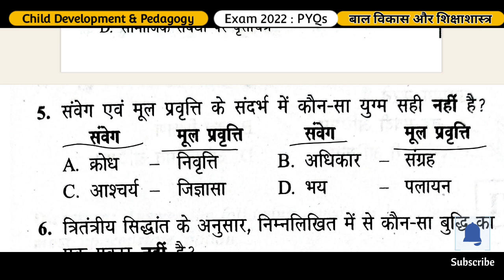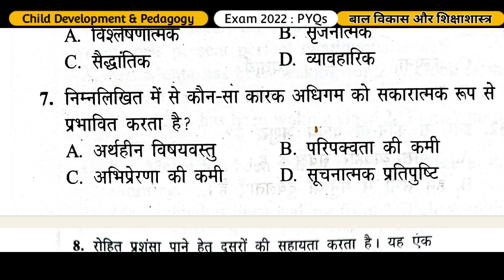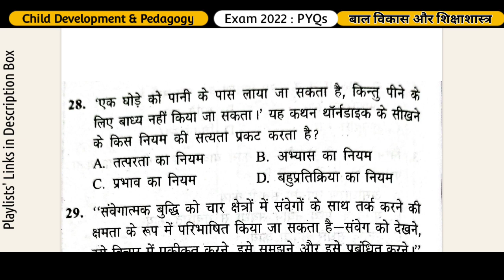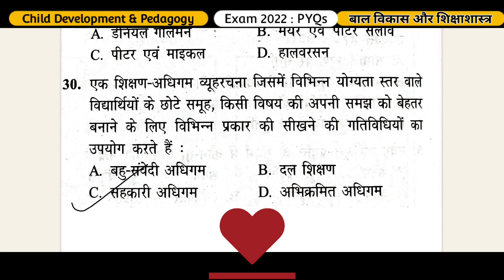#2022 HTET Previous Year Questions, HTET PYQ COMMON Child Development & Pedagogy SOLUTION TGT / PGT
Child Development & Pedagogy Best MCQ's for CTET & UPTET, Multiple Choice Questions | Child Development and Pedagogy, CDP MCQ TEST of Growth & Development, Skinner, Pavlov, Piaget, Vygotsky for all Teaching Exam, Child Development & Pedagogy MCQ | CDP Multiple Choice Questions | REET & Other Exams, CTET 2022 Online Exam - Quality Questions, Tough Set (CDP) by Himanshi Singh, Chid Development And Pedagogy Question For B.ED Entrance Exam//Part-1// mocktest , Best Child Development & Pedagogy Questions For CTET/DSSSB, CDP mcq marathon, CDP mcq in Hindi, CDP mcq in english, CDP mcq for htet, CDP mcq sure success,
CTET August 2023 - Child Development & Pedagogy (CDP) Test, HTET CDP Full Course, HTET CDP for HTET, htet previous year question paper | htet online coaching class, HTET Previous year Questions || 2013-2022, HTET PYQ SERIES # 2018 PGT  HTET PREVIOUS PAPER SOLUTION, HTET PYQ COMMON MATHS SECTION SOLUTION FOR PRT / TGT /PGT

Gaurav Miglani
Gorav Miglani